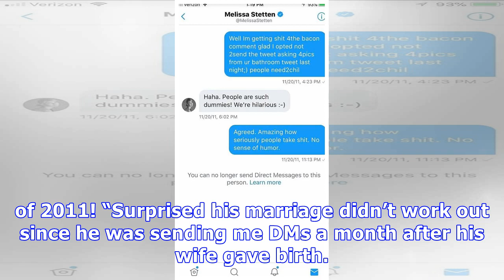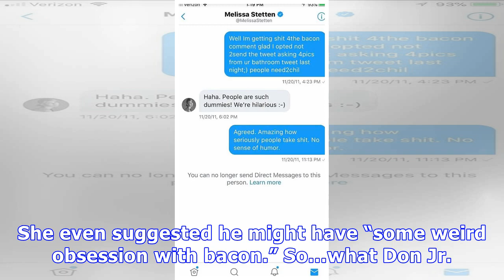Former Model Accuses Donald Trump Jr. Of Sending Her Racy Tweets While Married To Vanessa